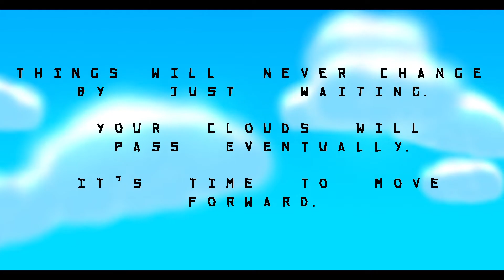The Clouds Give Way By Subwoofer 100% ( Easy Demon ) - Geometry Dash